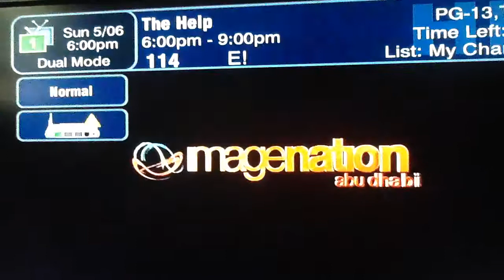Participant Media / ImageNation Abu Dhabi (2011) logos